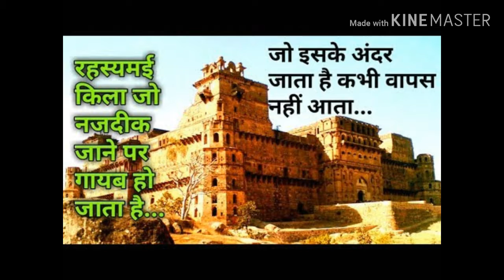भारत के इस किले का रहस्य वैज्ञानिक भी नहीं सुलझा पाए | इस किले में है दुनिया का सबसे बड़ा खजा़ना